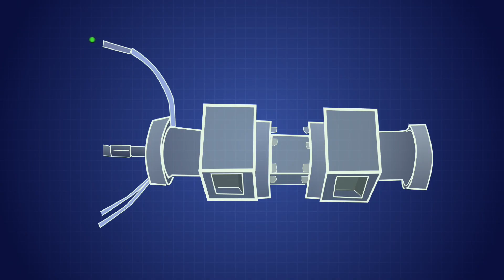ICESat-2 Por Los Números 90 metros (en Español) | @BeautyOfTheUniverse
ICESat-2 es un láser espacial de gran precisión que integra la tecnología más puntera de la NASA. Para poder medir la altura del hielo del planeta, los ingenieros deben llevar el instrumento ATLAS de ICESat-2 al extremo: a veces yendo a lo grande, otras a lo pequeño, pero siempre manteniéndolo preciso. | @BeautyOfTheUniverse